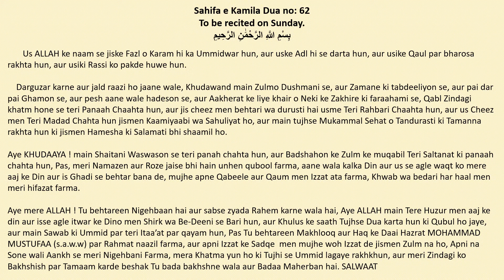Sunday Dua | Sahifa e Kamila Dua no.65 Mafatul jinah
Bismillaahir Rahmaanir Raheem  Sawab of this Channel is dedicated to All Marhoomeen of Ummat e Mohammedi. By reciting, readind or listning any content from this Channel Allah SWT will give you lot of Sawab e Jariyah Inshallah.
Chalo milke sabhi kalam e Haq aam karen
Sath dunya ke Aakhrat ka intizam karen
dua for sunday
itwar ki dua
dua e sunday
sahifa e kamila
sahifa e kamila
sahifa a kamila
sahifa e sajjadia
sunday dua
dua for sunday
sunday aamal
sunday ke aamal
itwar ki dua
dua by imam sajjad
sahfa-e-kamila
sahifa-e-sajjadia
sahifa-e-sajjadiya
dua from mafatul -janah
mafatul janah ki dua